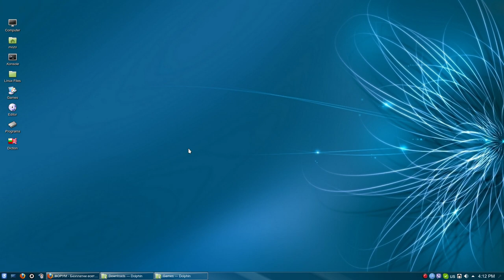Age of Empires II: Definitive Edition Linux DXVK Wine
The recording overhead is 20~40 FPS.
Ultra settings with Enhanced Graphics Pack, Arch Linux, Intel 9900K, 32 GB RAM @ 3000